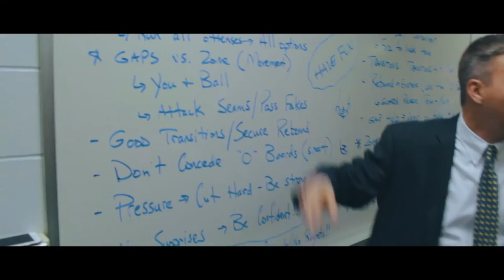Sneak Peek of Homestead Girls Basketball Documentary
Preview made by Carl Wright.
Production of Homestead High School TV Department.